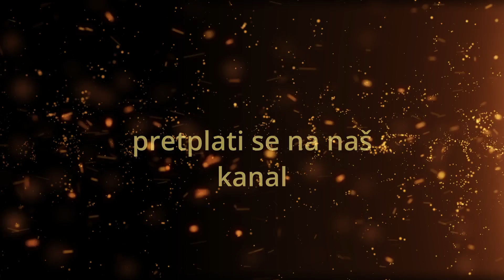Roditi se nanovo odozgo(propovijed Međugorje 12.04.2021.g.)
Poslušajte predivnu propovijed i saznajte kao da se duhovno rodite odozgo.